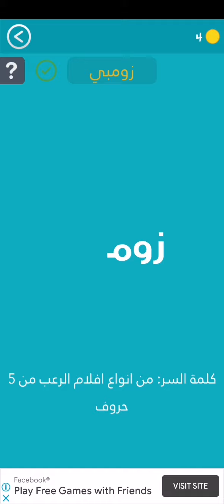كلمة السر مرحلة ١٦ أنواع أفلام المجموعة الأولى - من أنواع أفلام الرعب من ٥ حروف زومبي